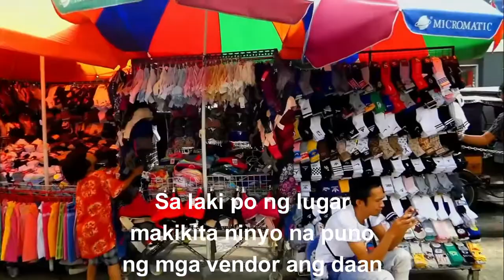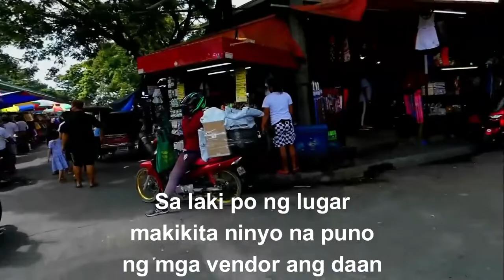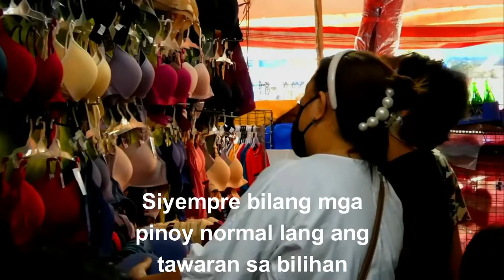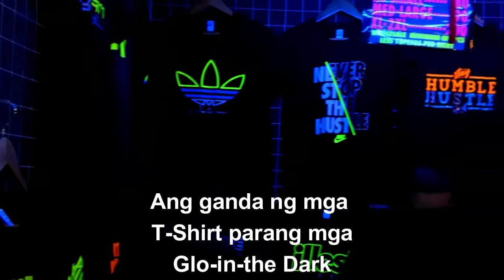Taytay Rizal Part 1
Taytay Publix Market